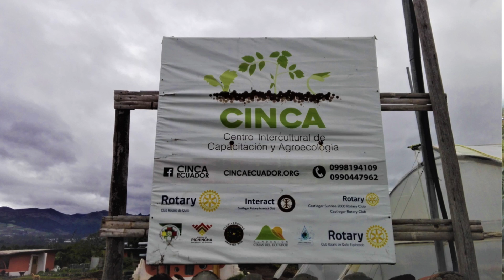Visitando el Centro Intercultural de Capacitacion Agroecologica CINCA en Ecuador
Con frecuencia visito lugares mágicos que tiene un potencial tremendo en áreas de la agroecología y de ecoturismo.  Te invito a conocer un poco sobre esta hermosa iniciativa comunitaria que busca generar cambios estructurales en la Esperanza, Pedro Moncayo.